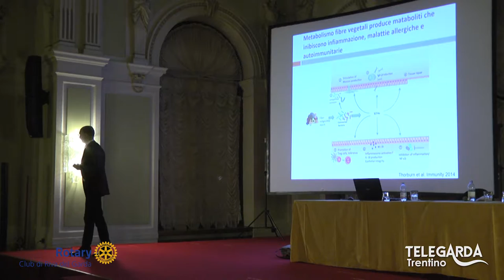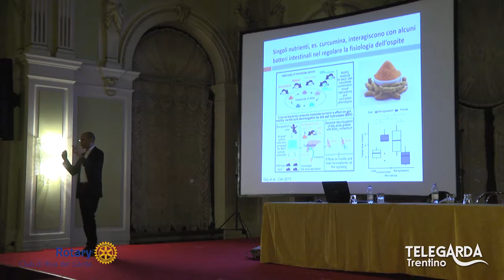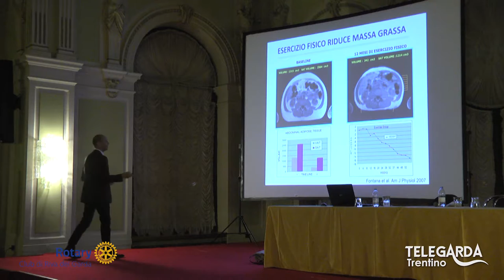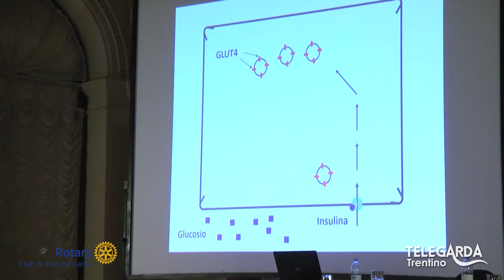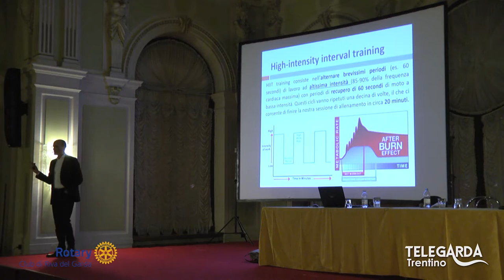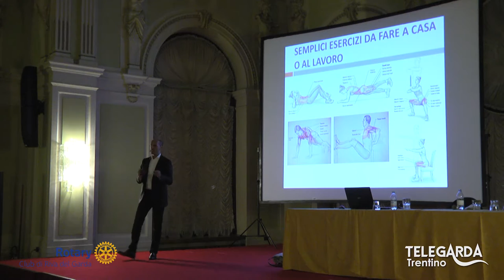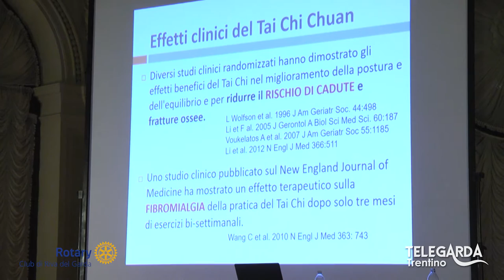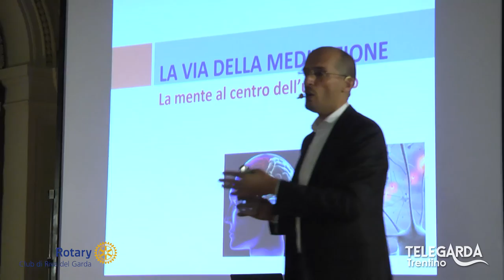La scienza della longevità - 3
Il Dott. Fontana illustra al Casinò di Arco la scienza della longevità.